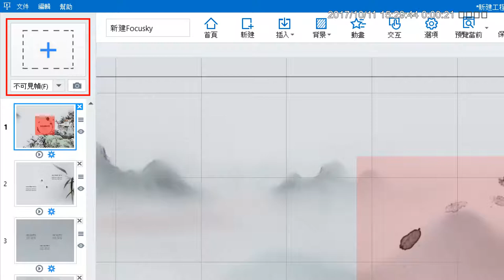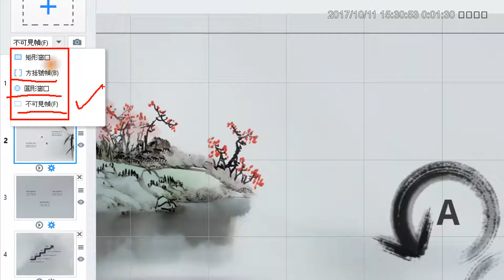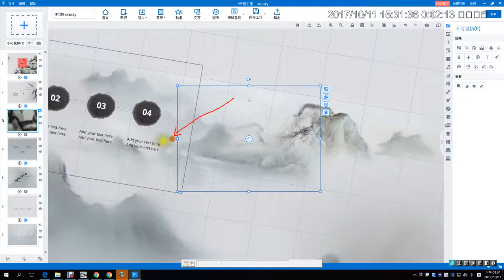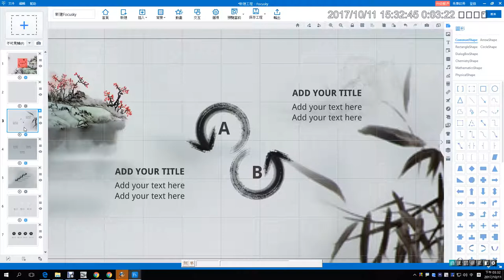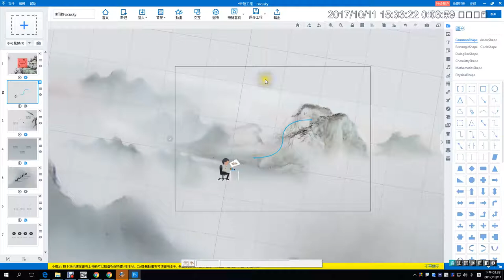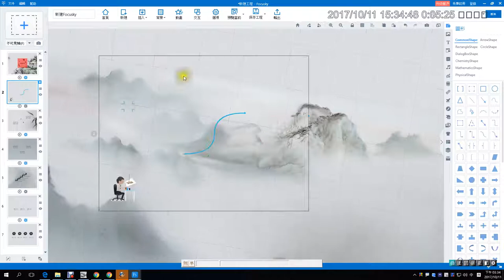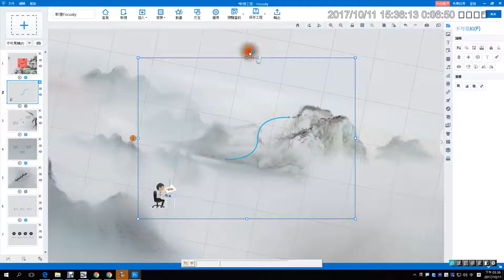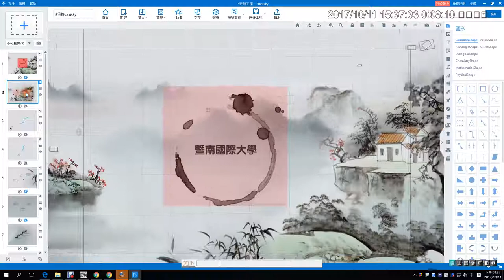10：Focusky簡報頁數如何增減